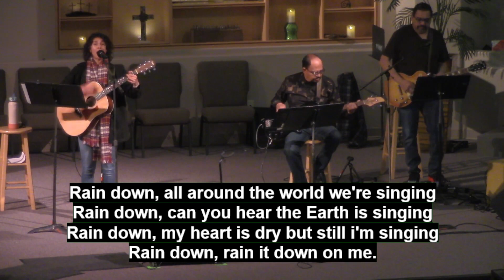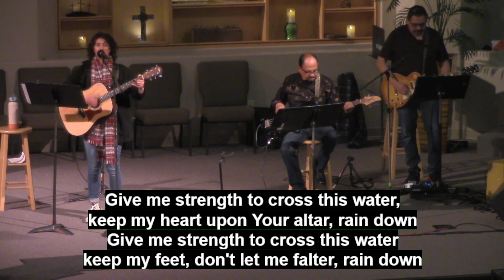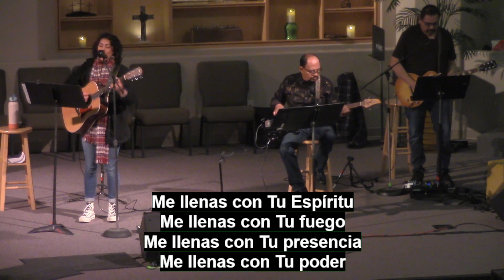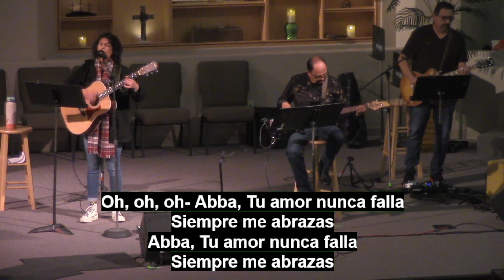Semilla - Pastora Corazon | April 7, 2024